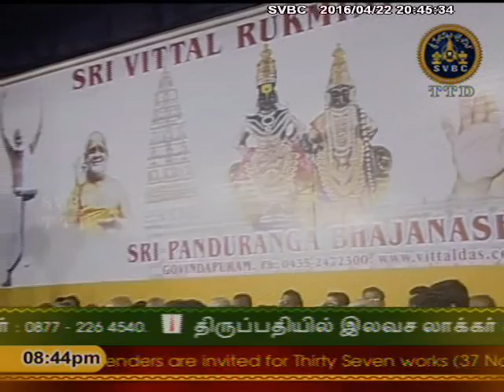SVBC TTD-Naamasagar Tamil Ep 05 22-04-16